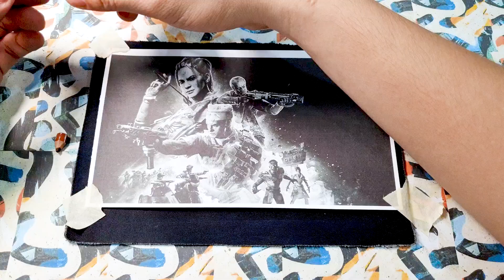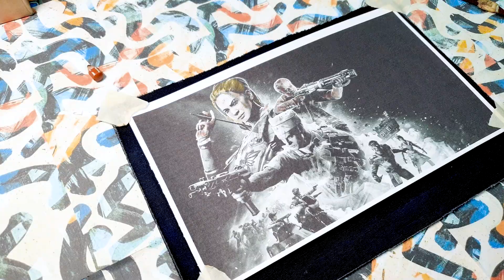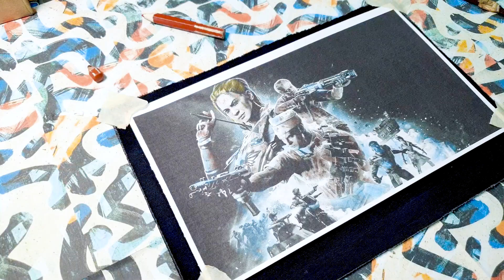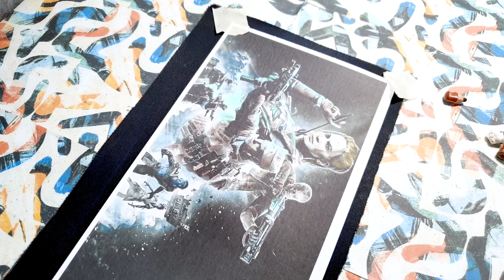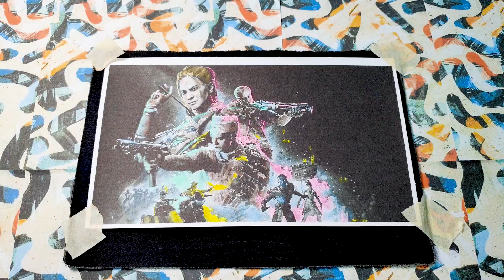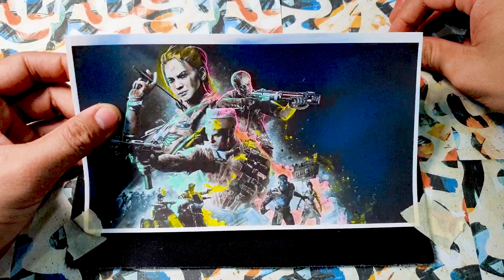Intense World of Call of Duty: Black Ops 4 Comes to Life in Intricate Lines and Bold Designs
Call of Duty: Black Ops 4 - Operation Apocalypse Z Coloring Poster.
In this action-packed coloring poster, the intense world of Call of Duty: Black Ops 4 comes to life in intricate lines and bold designs. The poster showcases the thrilling elements of the "Operation Apocalypse Z" update, highlighting various aspects of the game.
At the center of the poster, a sprawling and detailed map bursts with six distinct battle environments for players to color. Each map features iconic landmarks and unique terrain, setting the stage for intense combat. Notably, the classic Nuketown map stands out with its characteristic layout, ready to be brought to life with color.
 In one corner of the poster, a scene depicts a revamped version of the zombie-infested Verruckt map. The eerie atmosphere and intricate zombie designs provide an opportunity for colorists to create a sense of suspense and horror.
Adjacent to the zombie map, a group of familiar characters from the Black Ops series stands ready for action. Frank Woods, Mason, and others are intricately detailed, allowing colorists to capture their distinct personalities and battle-worn appearances.
A dynamic aerial battle captures attention, showcasing a team using a special flying wing to enter the battlefield. The poster's lines convey the rush of wind as the aircraft soars through the skies, setting a dramatic backdrop for colorists to infuse energy into the scene.
The most eye-catching section of the poster portrays an intense vehicular battle. Two teams engage in combat, with one team aboard a helicopter and the other on a 4-wheeler. Mini missiles streak across the sky, adding a sense of motion and chaos to the scene. This part of the poster offers colorists an opportunity to play with explosions, smoke, and the modern weaponry's vibrant effects.
Overall, the "Call of Duty: Black Ops 4 - Operation Apocalypse Z Coloring Poster" is a captivating canvas that invites colorists to bring to life the adrenaline-pumping moments and iconic characters from the game. With its intricate details and bold designs, the poster provides hours of creative coloring fun for fans of all ages.